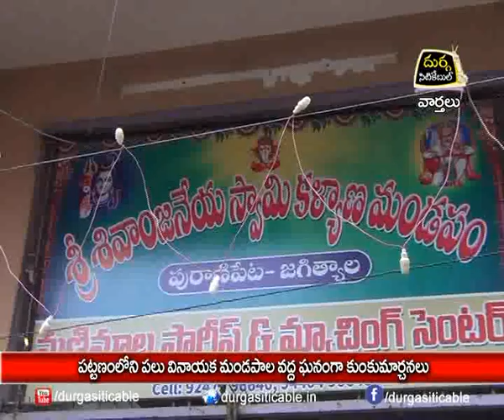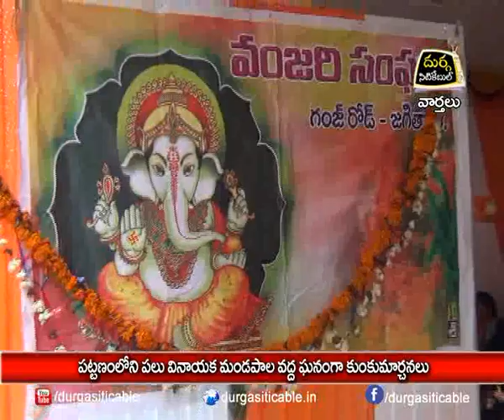06.09.19| DSC | Jagtial |పట్టణంలోని పలు వినాయక మండపాల వద్ద ఘనంగా కుంకుమార్చనలు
| Durga Siti Cable | News |పట్టణంలోని పలు వినాయక మండపాల వద్ద ఘనంగా కుంకుమార్చనలు